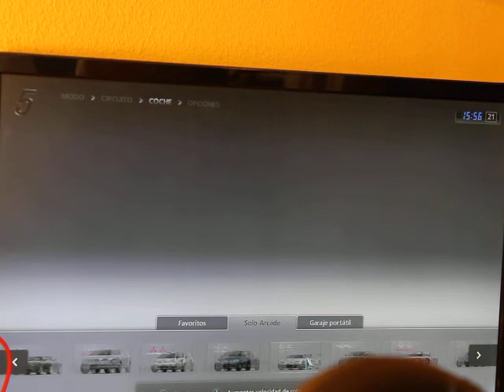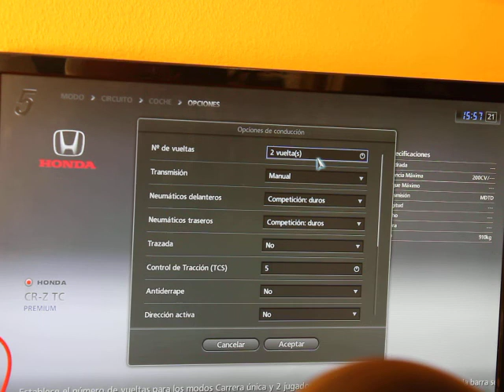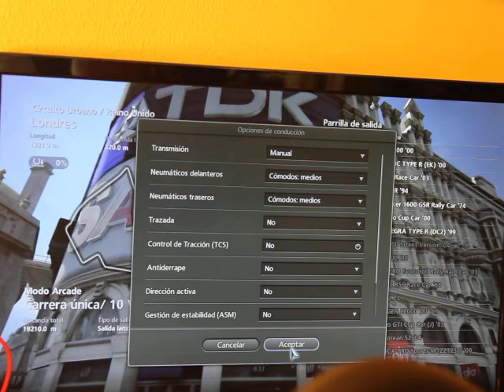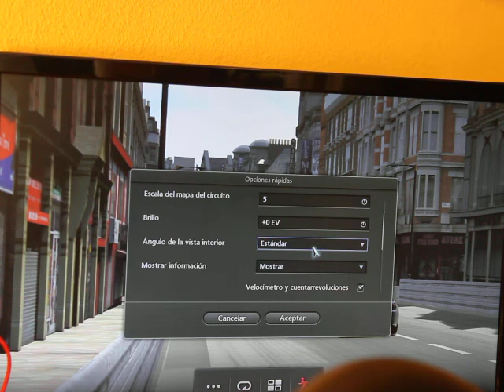London (reverse) - Carrera - Honda CR-Z TC - Gran Turismo 5 PS3 2022